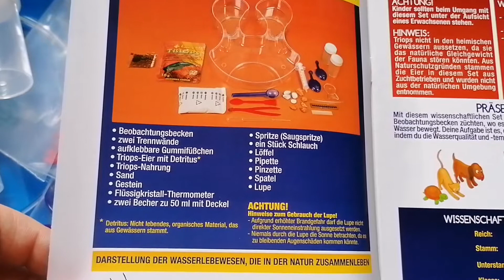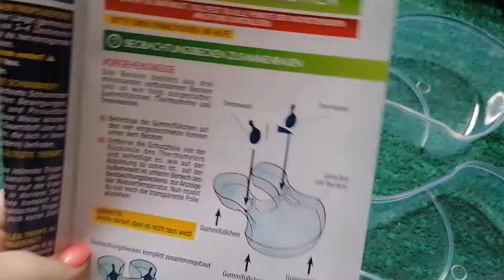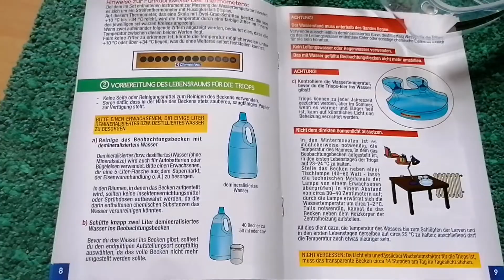Triops züchten - Wir machen unser eigenes Triops Becken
Hallöchen ihr lieben heute gibt es mal ein anders Video 😊
Unsere Tochter bekommt ihr eigenes Triops Becken 😁